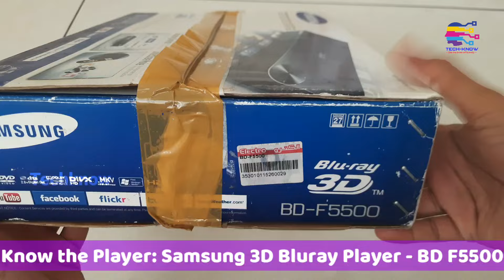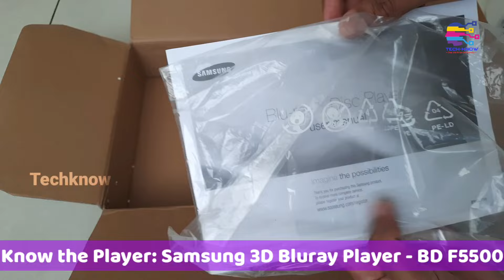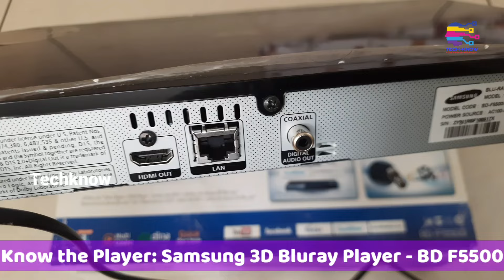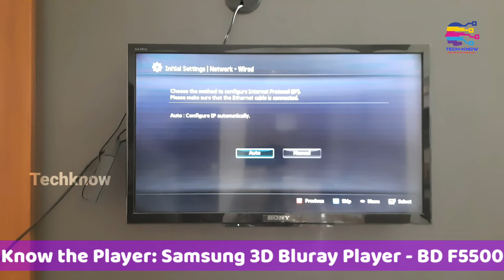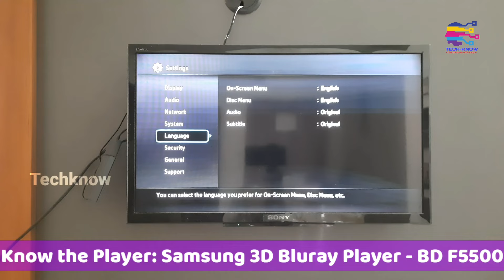Samsung 3D Bluray Player BD-F5500 | Know The Player | The Avial